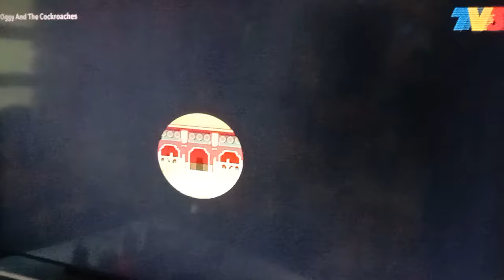Oggy And The Cockroaches TV3 Outro (REDONE)